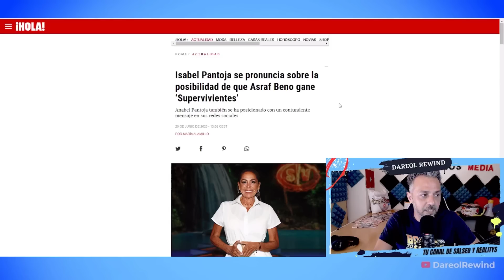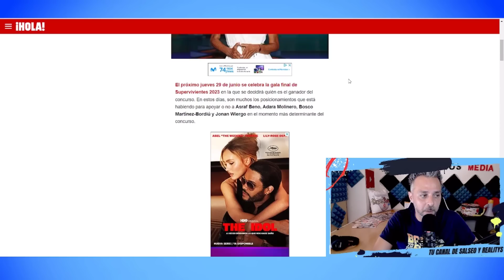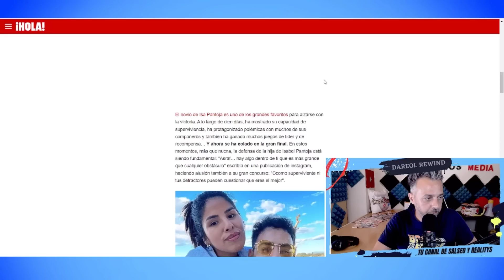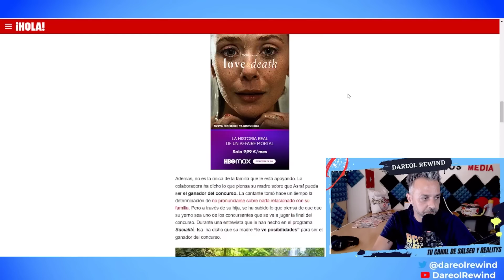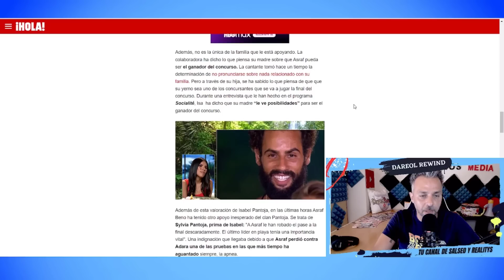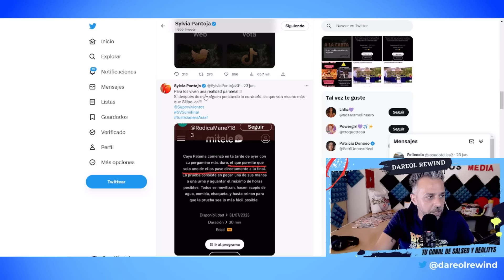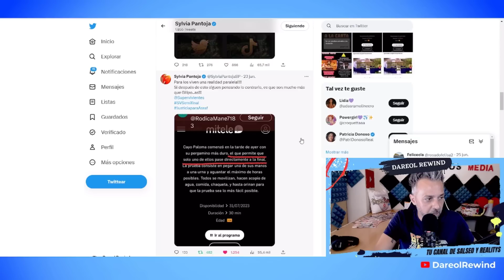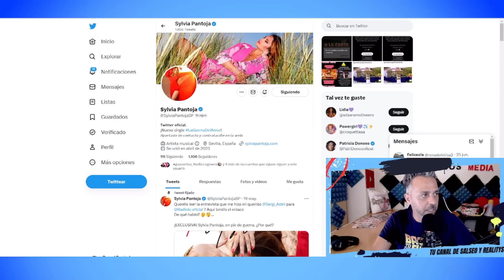🔥 ¡Isabel Pantoja SE MOJA! La SORPRENDENTE OPINIÓN de Isabel Pantoja sobre Asraf en Supervivientes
Isabel Pantoja se ha mojado con Asraf Beno y su participación en Supervivientes 2023, también lo han hecho Anabel Pantoja y Sylvia Pantoja.

SIGUE LEYENDO